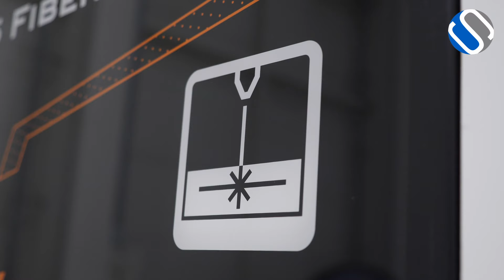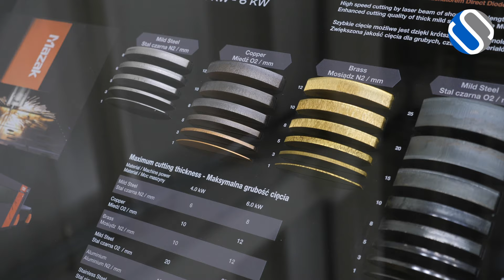Czym się kierować przy wyborze wycinarki laserowej do blach?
Wycinarki laserowe są obecnie jednymi z najczęściej stosowanych urządzeń służących do obróbki blachy. Swoje zastosowanie znajdują w większości gałęzi przemysłu min. w branży maszyn rolniczych, branży lotniczej, maszynowej czy szeroko pojętego automotive.

Pomimo że wycinarki laserowe są dostępne na rynku już od dłuższego czasu, odpowiedni wybór optymalnego rozwiązania wciąż nie jest łatwym zadaniem.
Dlatego też przed zakupem maszyny należy przemyśleć, które urządzenie najlepiej zaspokoi potrzeby produkcyjne firmy. Podstawową różnicą dostępnych na rynku urządzeń jest wbudowane źródło lasera.

Użytkownicy, w zależności od swoich wymagań, mają do wyboru trzy rodzaje rezonatorów. Wycinarki z laserem CO2, laserem światłowodowym Fiber oraz najnowsze maszyny z laserem DDL (Direct Diode Laser).

Każde z wymienionych rozwiązań ma swoje wady i zalety w zależności od stawianych im oczekiwań. Proces cięcia większości metali zachodzi szybciej na laserze typu DDL oraz Fiber,
Zdarzają się jednak aplikacje, dla których aby uzyskać odpowiednią jakość cięcia wymagany jest laser CO2.

Faktem jest, iż w branży przemysłowej technologia DDL oraz Fiber w szybkim tempie wypiera lasery CO2. Głównymi argumentami są znacznie wyższe prędkości cięcia, wyższa efektywność energetyczna oraz niższe koszty eksploatacji.Podsumowując, proces cięcia na laserach typu DDL oraz Fiber jest tańszy i szybszy niż przy użyciu technologii CO2.

Zdecydowana większość klientów decydująca się na zakup wycinarki laserowej będzie wykorzystywać maszynę do cięcia materiałów cienkich. Najczęściej tego typu maszyny stosowane są do cięcia blach do 30mm. Powyżej tej grubości bardziej ekonomicznym rozwiązaniem mogą się okazać przecinarki plazmowe lub wodne.

Jednym z kluczowych parametrów warunkującym zdolność obróbczą maszyny jest wielkość jej stołu. Podstawowym i najbardziej popularnymi rozmiarami są stoły o wymiarach 1,5x3 oraz 4x2m.
Aby w pełni wykorzystać potencjał wycinarki laserowej, klienci decydujący się na zakup maszyny powinni zwrócić uwagę na zastosowane rozwiązania techniczne.
Czołowi producenci w swych maszynach oferują wyposażenie, które w znacznym stopniu zwiększa efektywność pracy maszyny oraz ułatwia jej obsługę.

Więcej na temat tego czym się kierować przy wyborze wycinarki laserowej do blach, w kolejnym odcinku projektu "Porady maszynowe" opowiada Dawid Wolniak z firmy Yamazaki Mazak Central Europe Sp. z o.o.

Yamazaki Mazak Central Europe Sp. z o.o